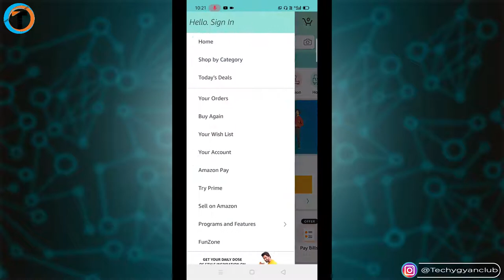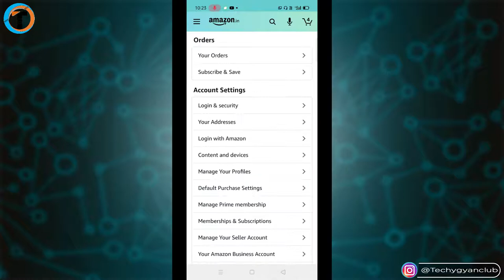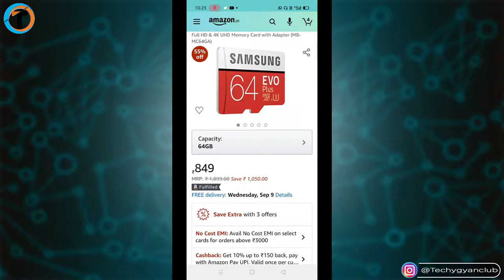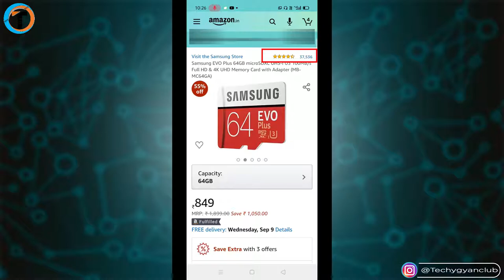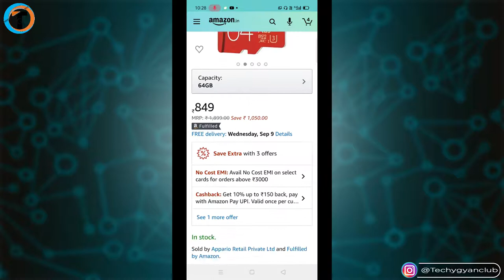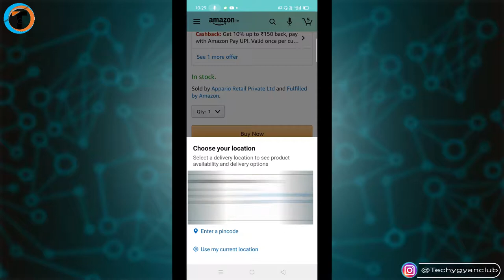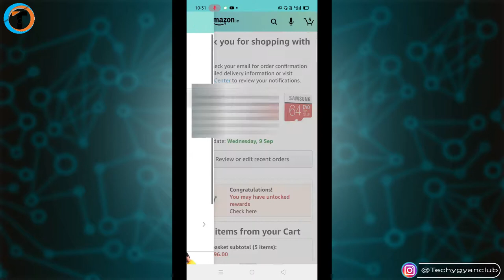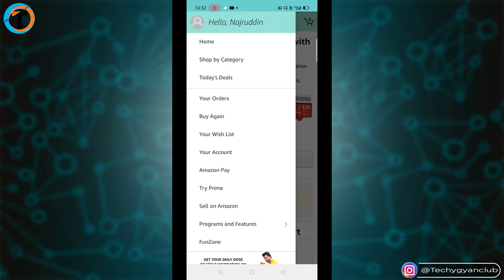🔥How to Buy Products From Amazon App | Amazon Se Online Order Kaise Kare Cash On Delivery Method Se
How to Buy Products From Amazon App In 2020. Amazon Se Online Order Kaise Kare Cash On Delivery Method Se Or Amazon Pe Order Kaise Kare.

Queries Solved :-
1. How to Buy Products From Amazon App
2. Amazon Se Online Order Kaise Kare Cash On Delivery Method Se
3. how to buy from amazon
4. how to sell used books on amazon
5. how to buy amazon prime
6. how to get amazon gift card
7. how to get amazon pay icici card
8. how to buy kindle books on amazon
9. how to get free delivery on amazon
10. how to get free products from amazon
11. how to get amazon gift cards for free
12. how to buy things from amazon
13. Amazon se kaise buy kare
14. Amazon se purchase kaise kare
15. Online order kaise kare.
16. online order kaise karte hai.
17. Online order cancel kaise kare.
18. online order karne ka tarika
19. online order kaise kare amazon se
20. online order kaise kare flipkart se

Dosto iss video me maine aapko bataya hai ki agar aap beginner hai aur aapko online ke baare me nahi pata hai aur aap online product buy karna chahte hai jaise amazon, flipkart, snapdeal se to iss video ko jarur pura dekhe iss video me maine step by step bataya hai ki kaise aap kisi bhi product ko first time amazon se online order kar sakte hai wo bhi Cash On Delivery Method se.

My Gears:-

Amazon
1. Tripod
2. Camera
3. Green Screen
4. Laptop
5. Octopus Tripod

Flipkart
1. Tripod
2. Camera
3. Green Screen
4. Laptop
5. Octopus Tripod